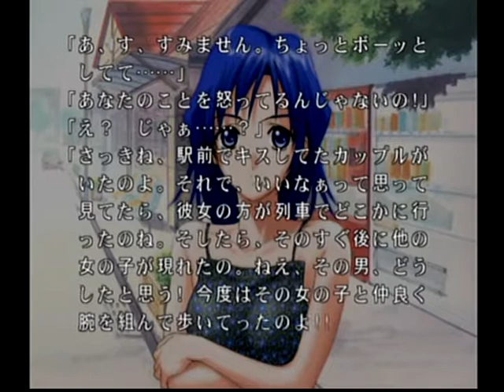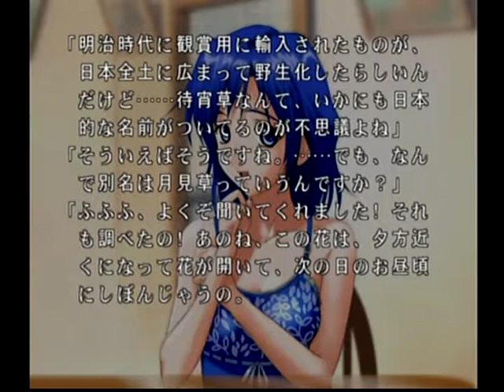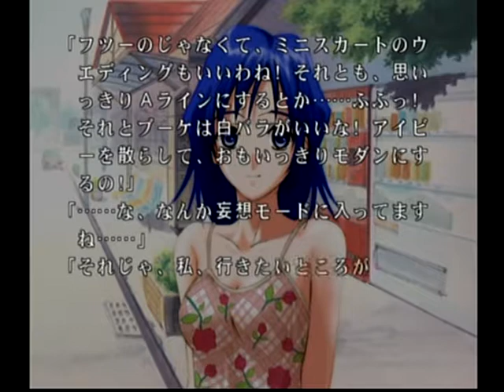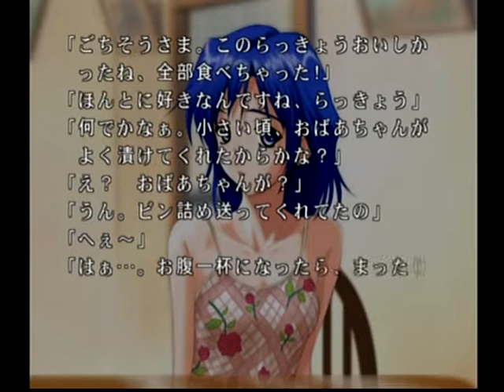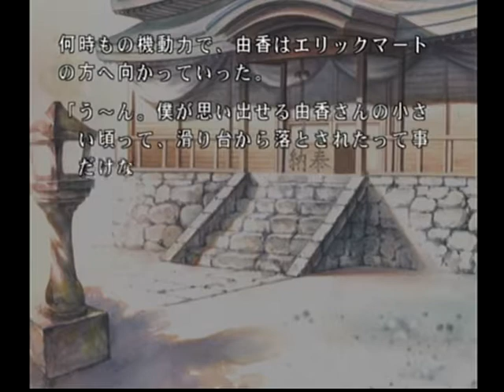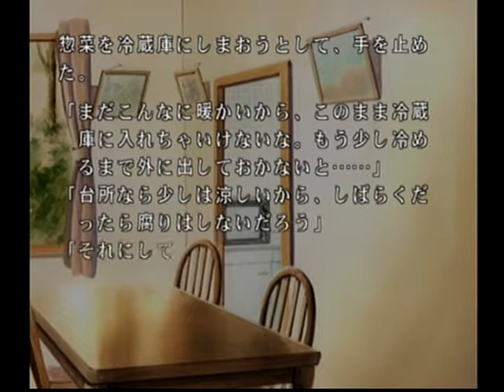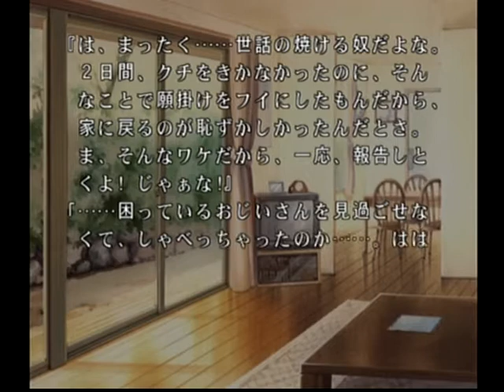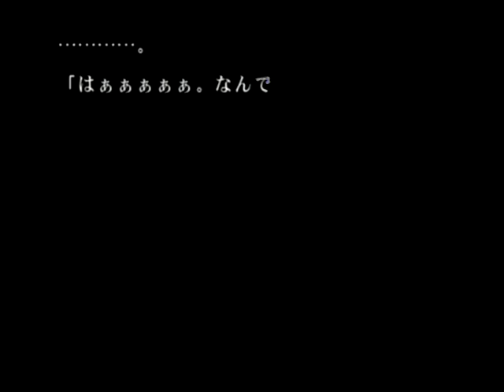DC動画[ルームメイトノベル ～佐藤由香～]その5